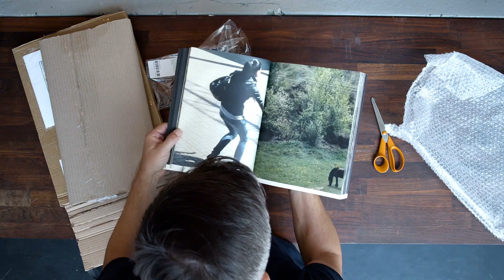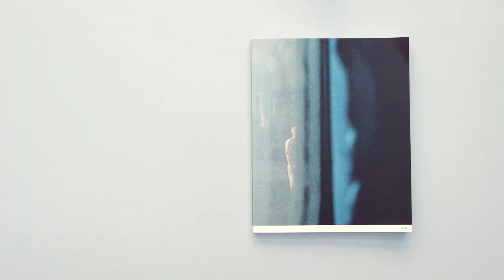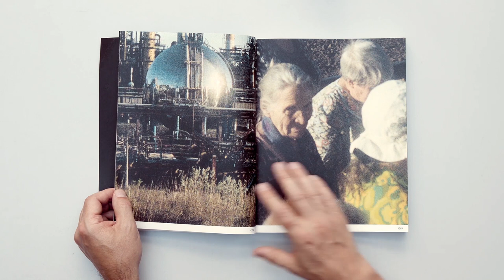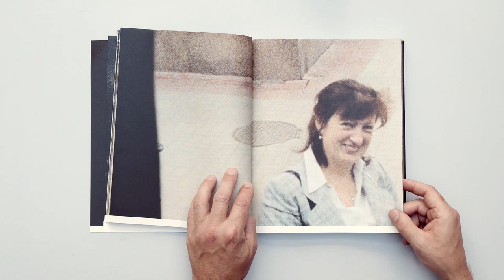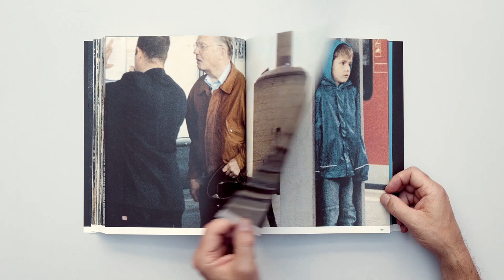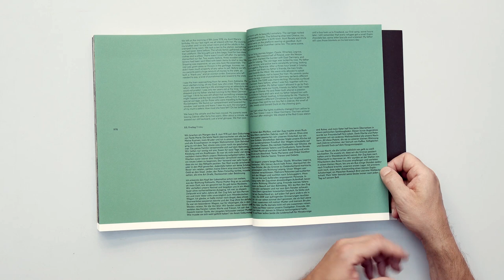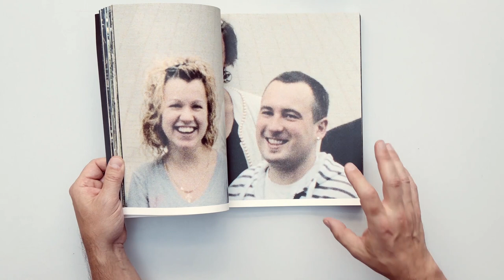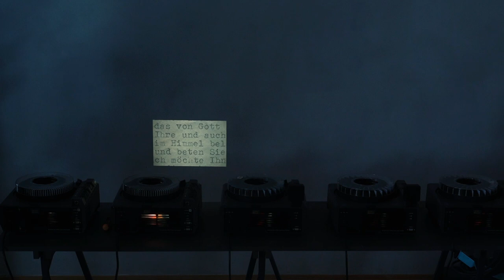Meet Damian Heinisch: Winner of the MACK First Book Award 2020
The winner of the MACK First Book Award 2020 introduces us to his prize-winning book '45' with behind-the-scenes footage, installation videos, and a fascinating talk about a project that takes us from Ukraine to Norway, by train.